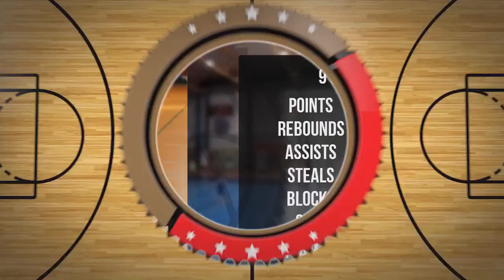Borys Brymas Player Mixtape DC97 Brzesko 2024